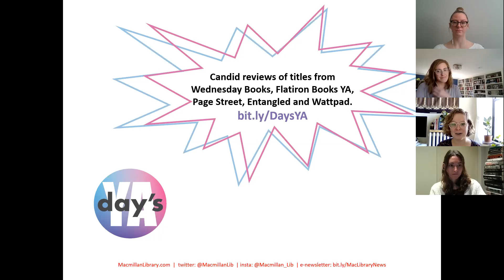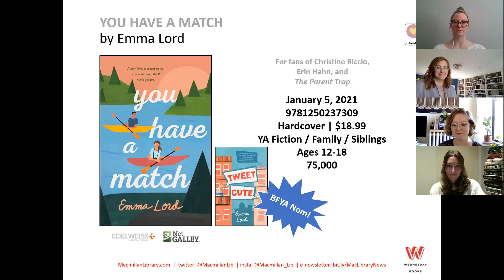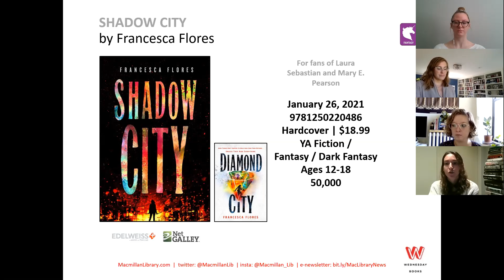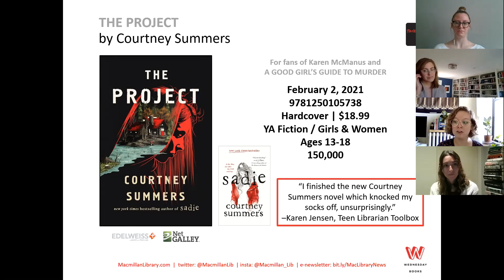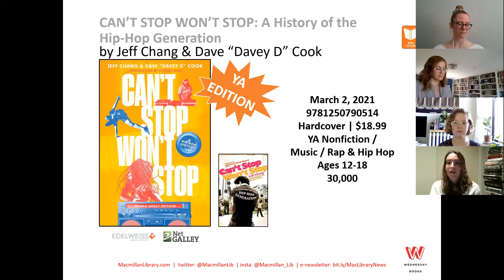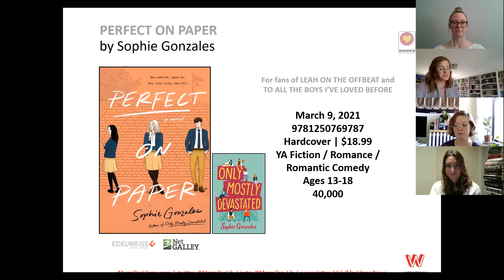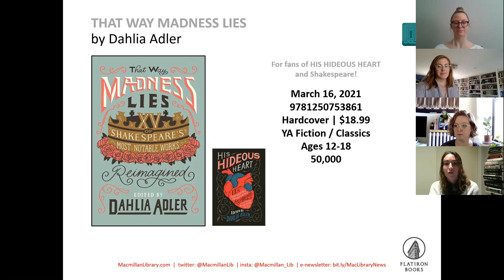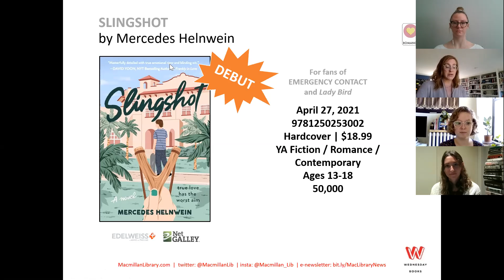Wednesday Books - 2020 YALSA Book Buzz